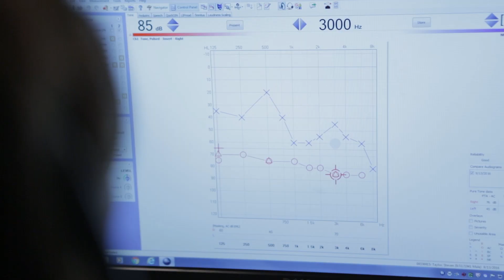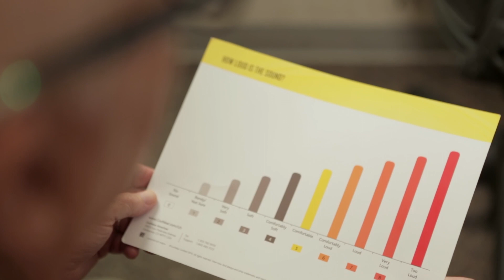Beyond Hearing: The Advancements in Cochlear Implant Technology at UI Health Care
In this video, Dr. Hansen details the progress from the earliest cochlear implants to the latest innovations that significantly improve speech comprehension and overall hearing. Learn about the pioneering efforts at the University of Iowa and how these technological advancements provide life-changing benefits to individuals with hearing loss.